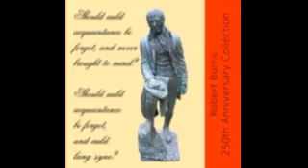13 13 To a Mouse Robert Burns Robert Burns 250th Anniversary Collection